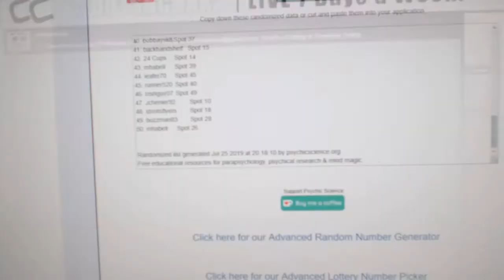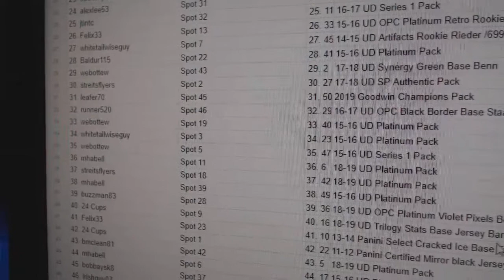C&C High End Chancer Hockey Break - C&C GB #9923